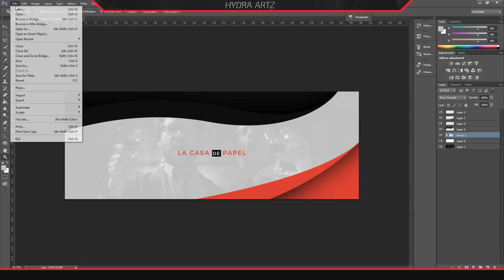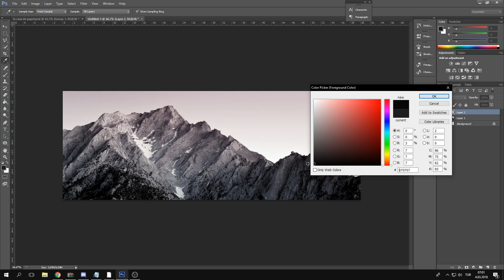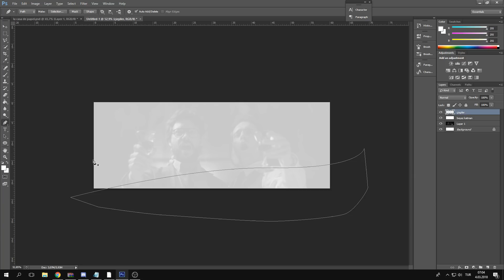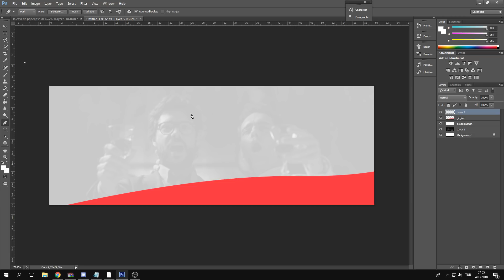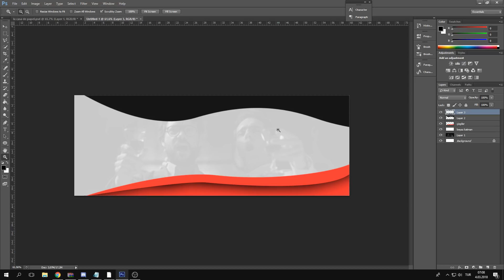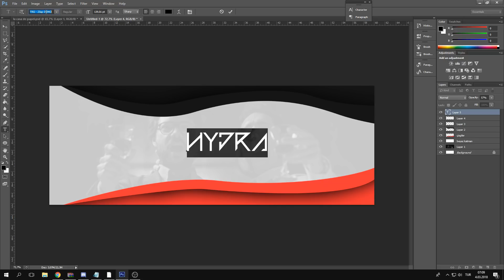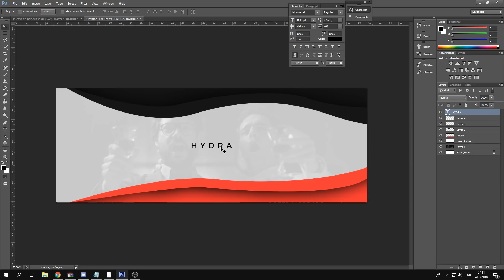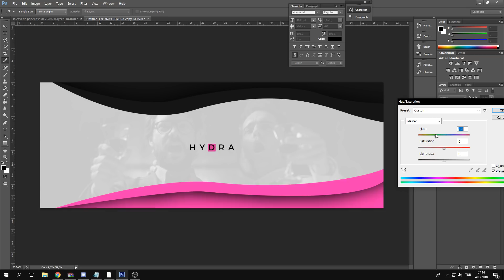Profesyonel sade banner yapımı